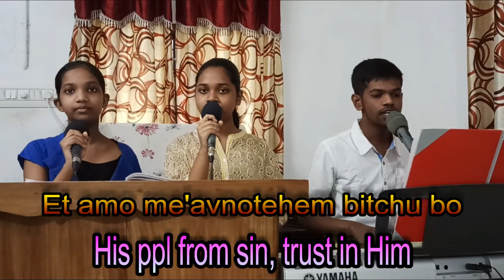Adonai machaseinu |Hebrew worship song | Cover | Live performance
Check out our official song of RPM 'God reigns from above' hope you like it
Singers:- Abiya , Achsah , Albin
Song:- Adonai Mahaseinu